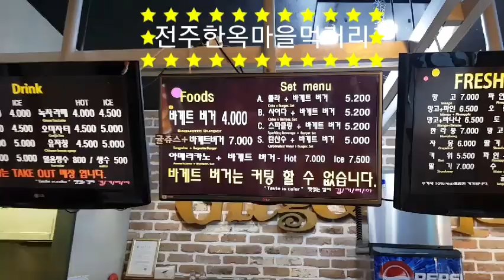꼭 가야해 증말 길거리야 바케트 ㅡ전주한옥마을맛집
전주한옥마을먹거리
전주한옥마을여행 중 먹었던 음식중 아주 맛난 먹거리
길거리야 바게트 샌드위치
1개 4천원으로 단일품목
테이크아웃 전문점이지만 매장안에서 서서 먹을 수 있다.
전주한옥마을먹거리 중 가격대비 훌륭한 곳이다.